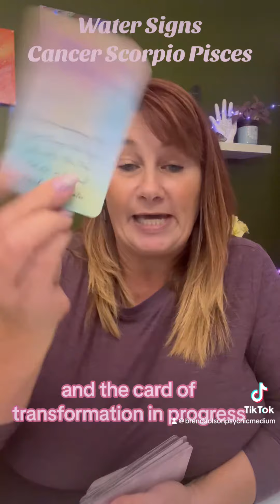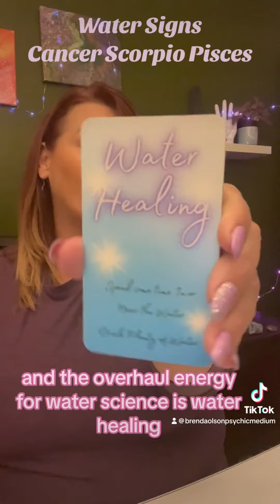Water signs card of the day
or
Cash.app $EmpressAndSunTarot